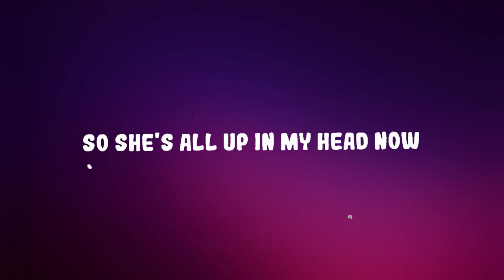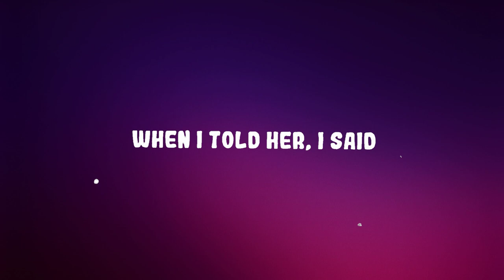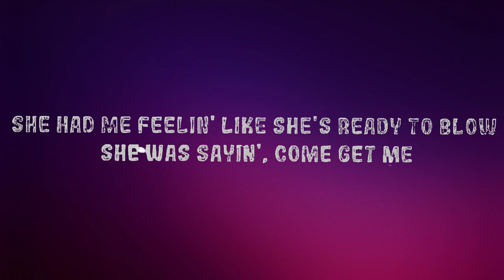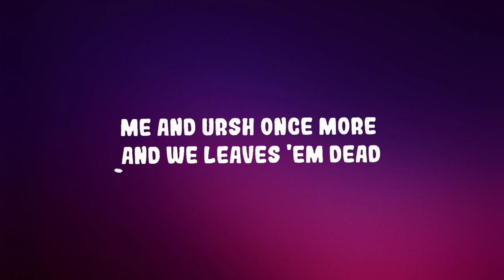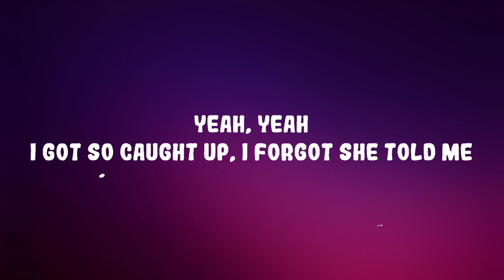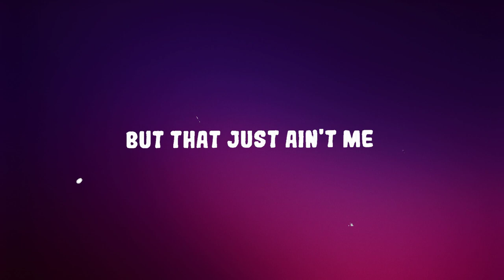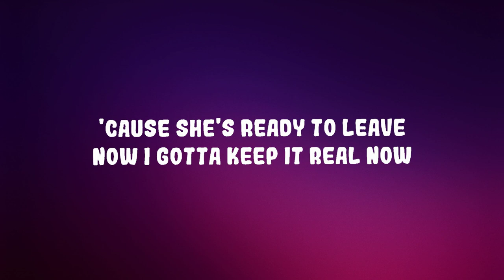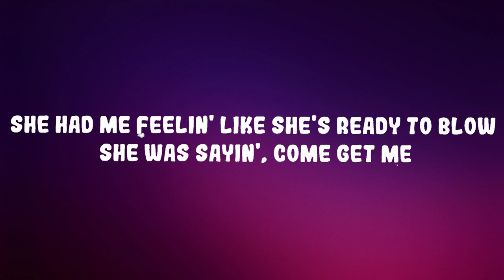Usher - Yeah! ft. Lil Jon, Ludacris | Lyrics (Official)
Usher - Yeah! ft. Lil Jon, Ludacris

(Lyrics):
Yeah! Okay
Lil Jon
Let's go!

I was up in the club with my homies, trying to get a lil V-I
Keep it down on the low key
You should know how it feels (Hey!)
I seen shorty, she was checking up on me
From the game she was spitting in my ear
You would think that she know me
I decided to chill (Okay!)
Conversation got heavy
She had me feeling like she's ready to blow (Watch out!)
Ohh! (Watch out)
She's saying, come get me
She said, baby let's go
When I told her (Let's go!) I said

[Chorus: Usher & Lil Jon]
(Yeah!) Yeah!
Shorty got down low said, come and get me
(Yeah!) Yeah!
(Yeah!) Yeah!
Her and my girl, they used to be the best of homies
(Yeah!) Yeah!
Next thing I knew, she was all up on me screaming

She's all up in my head now, got me thinking
That it might be a good idea to take her with me
'Cause she's ready to leave, ready to leave now (Let's go!)
And I got to keep it real now
'Cause I don't know, if I take that chance
Just where's it gonna lead
But what I do know is the way she dance
Make shorty alright with me
The way she get low
I'm like, yeah, just work that out for me
She asks for one more dance, and I'm like, yeah
How the hell am I supposed to leave
(Let's go, bring the beat back!) And I say

(Yeah!) Yeah!
(Yeah!) Yeah!
(Yeah!) Yeah!
(Yeah!) Yeah!
(Hey! Hey! Luda!)

[Verse 3: Ludacris & Lil Jon]
Watch out, my outfit's ridiculous
In the club looking so conspicuous
And roar, these women all on the prowl
If they ain't cutting, then I put em on foot patrol (Let's go!)